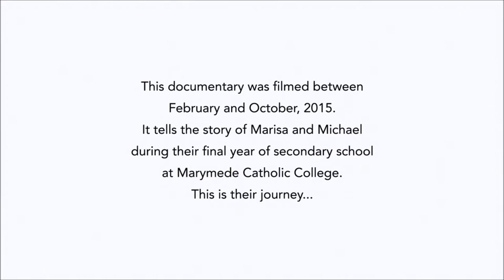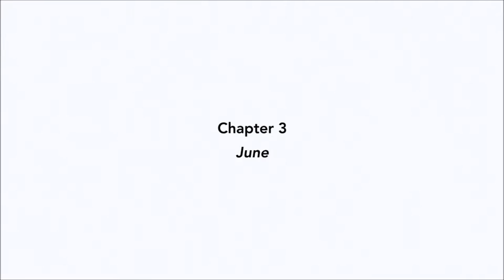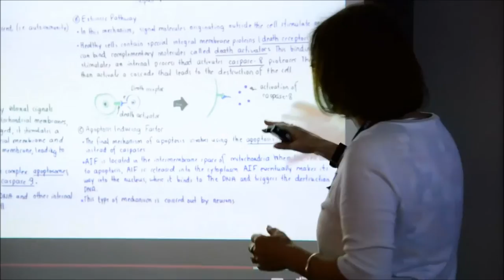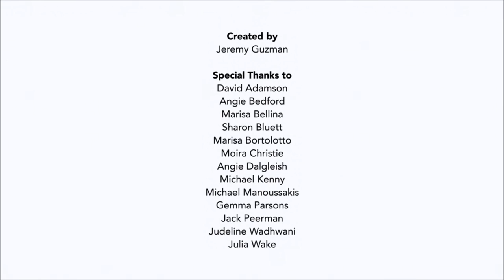Retrospective 2015: The Captain's Journey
Produced by Mr. Jeremy Guzman, this documentary was filmed between February and October, 2015. It tells the story of College Captains Marisa and Michael during their final year of Secondary School at Marymede Catholic College. This is their journey.